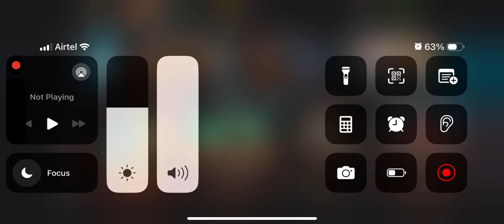BOSS KLASSIC REPTILE IS SUMMONED 🔥MORTAL KOMBAT MOBILE GAMEPLAY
🎮 Welcome to the ultimate Mortal Kombat X gaming experience! Dive into the heart-pounding action of MKX with our latest gameplay video. From bone-crushing fatalities to intense battles, we've got it all covered. Join us as we explore the characters, strategies, and hidden secrets within the game.

👊 In this video, witness epic showdowns between iconic MKX characters, along with tips and tricks to master your favorite fighters. Whether you're a seasoned combatant or just starting your journey, our content promises excitement and insight into the world of Mortal Kombat X.

Join our growing community of MKX enthusiasts as we delve deeper into this legendary fighting game series!

Feel free to modify it according to your specific video content, but this should provide a good starting point to attract Mortal Kombat X enthusiasts to your channel!